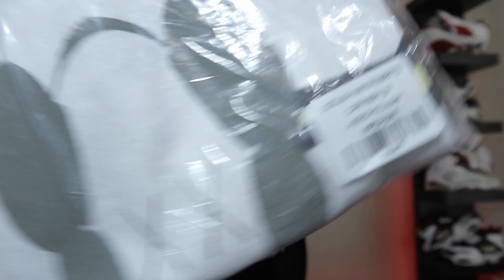Latest GOT 'EM From The SNKRS APP 🔥🔥🔥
Yes Sir Ya Boy Hit on these from the SNKRS Draw! Havent hit on the SNKRS APP on anything hype in a min for real. I cant believe I hit on these for real. Call me HypeBeast for this one. Let me know if you hit on these in the comment section down below. LETS GOOOO!!

Where I got the shirt

Use the code: TREYDHEMI
To Get $75.00 off your purchase of $599 or more